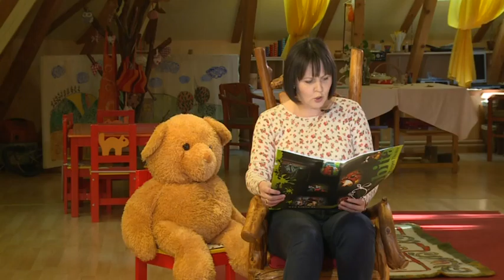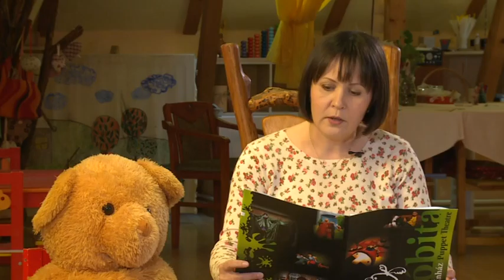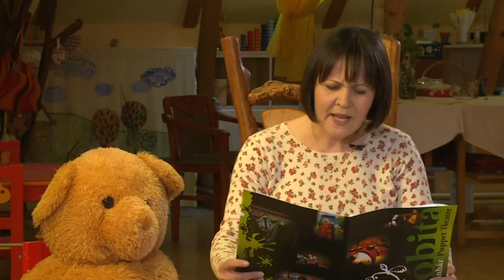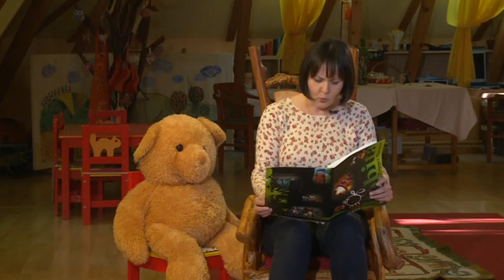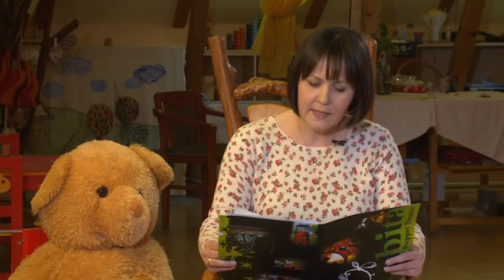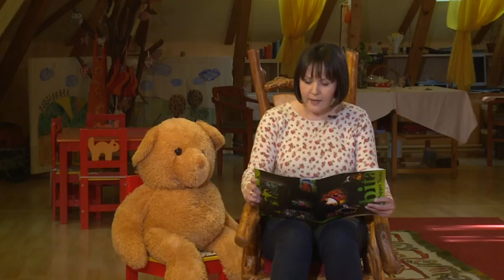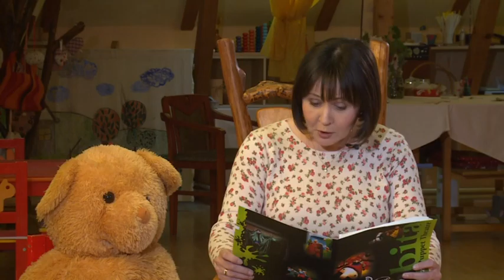Mesél a Pannon - 2016.05.07.